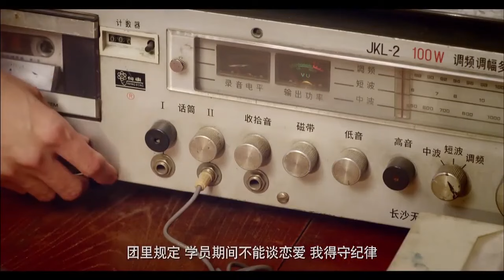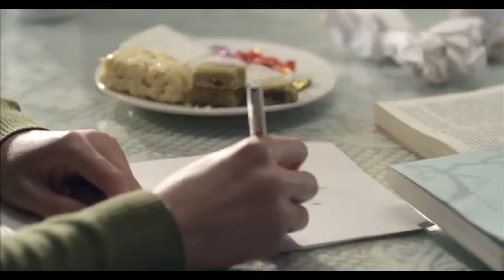【年代情感】父辈往事03|唐宋两家因“检举”结下仇怨，青梅竹马的朱亚文和李小冉被狠心拆散，颠倒黑白的年代，有情人能否终成眷属（朱亚文、李小冉、王同辉、 涂松岩）